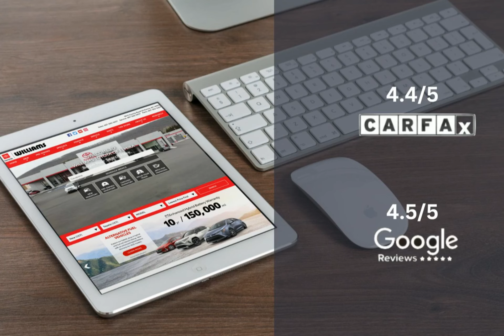2024 Toyota Corolla Cross WT3237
2024 Toyota Corolla Cross WT3237